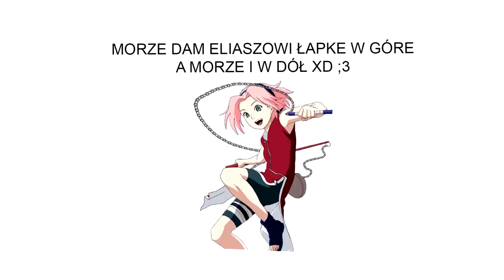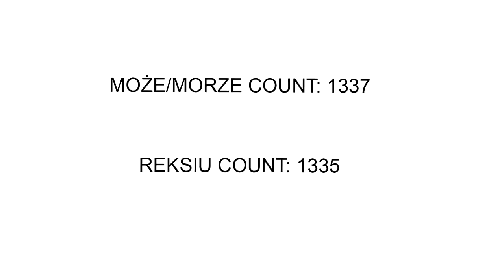Wszystko o narzędziach mędrca sześciu ścieżek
moim potężnym artefaktem jest komputer i mikrofon, nie ściemniam

Miniaturka: zeffyx
Montaż: Tusiek Cat
Muzyka (outro): Naruto Club Banger Type Beat - "Temari"
Muzyka:
Japanese Type Beat -Mighty Flute(Prod. Alairo)
Gunna Chinese Type Beat Shenyang Flute and Guitar (prod. fabes vg)
[Japanese Flute Type Beat - Shinobi Samurai Beat (prod. pjayondatrack)
Wildlife  Chill Wheezy Japanese Guitar Trap Type Beat  prod. seriouzbeats Instrumental
Flute Type Beat  Japanese Trap Beat - Samurai